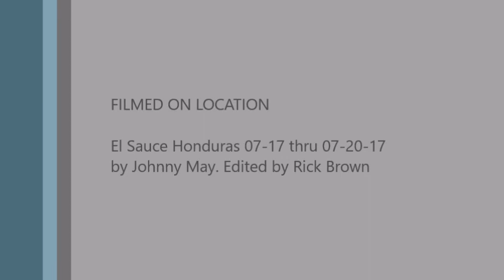Video by Johnny May El Sauce Honduras